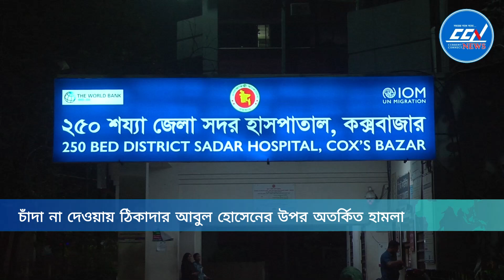চাঁদা না দেওয়ায় ঠিকাদারের উপর হা ম লা র অভিযোগ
Slogan: সময়ের সাথে সত্যে
Country: Bangladesh
Language: Bengali
Broadcast area: Online